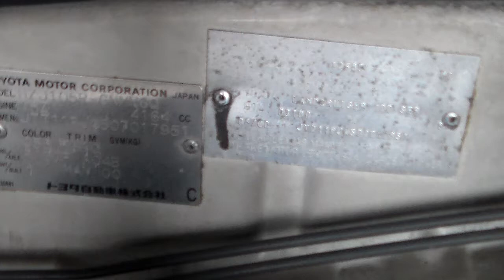A4331 2000 LANDCRUISER 1HZ START UP 030317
Central Coast 4x4 Wreckers: Stock number A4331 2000 Landcruiser 1HZ engine start up and run. For enquiries on parts from this vehicle or any other of your 4x4 parts needs please call our sales team on 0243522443 or email to , or at 14 Lucca Rd Wyong 2259 NSW Australia